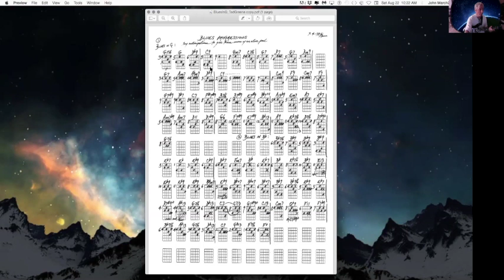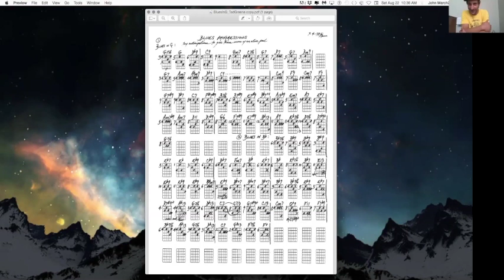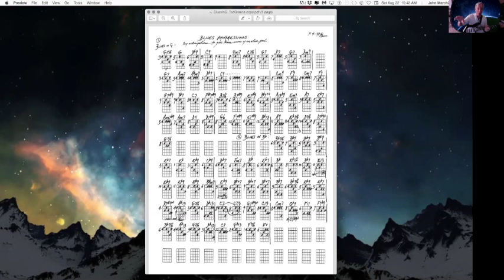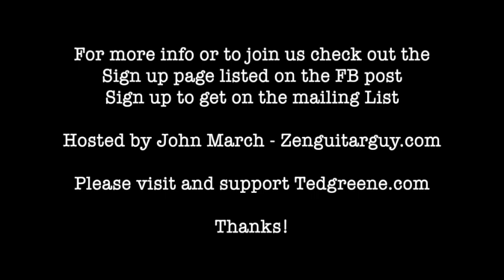TedGreene "Book Club" Meeting 01, Blues in G Focus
This is the first meeting of a weekly group to explore and work on the teachings of Ted Greene. This week's focus was on Ted's Blues in G worksheet which shows 12 bars of melodic comping in G and then also has a similar approach in Bb below. The group will meet weekly and discuss various approaches and arrangements.

Hosted by John March (for more info or private work with Ted's materials)

I will be donating three dollars for every CD complete digital download as follows:
which is an environmental non-profit committed to reforesting the planet, to try and avert catastrophic climate change. to help keep Ted's works available to all who want to study what he taught, and I will also donate $1 to the The Musicares Covid-19 Relief Fund to help musicians in need and out of work because of the Covid pandemic.